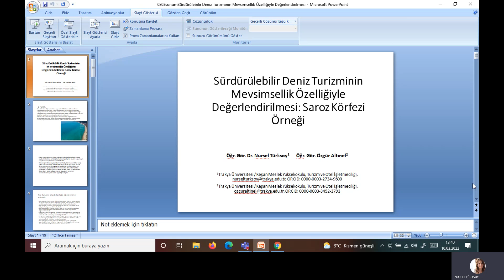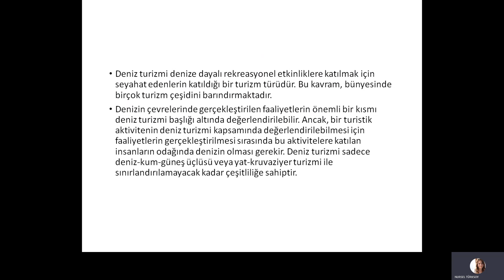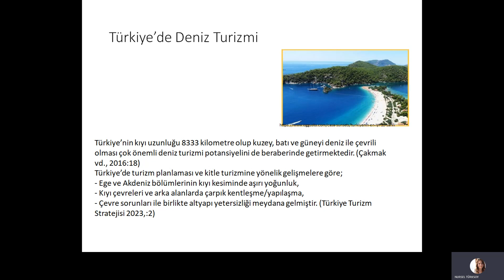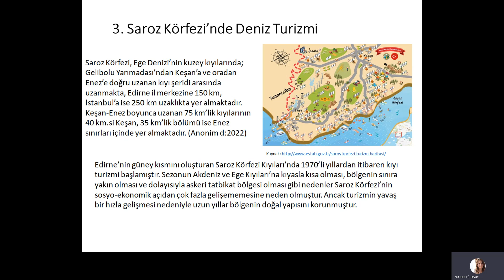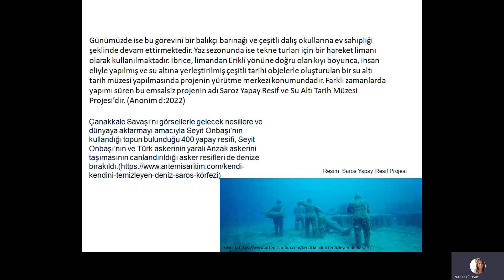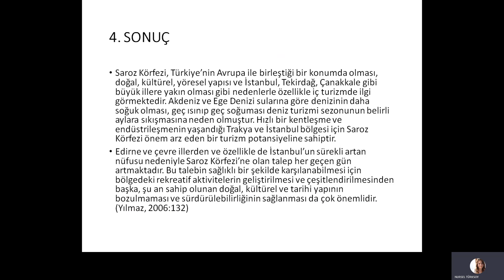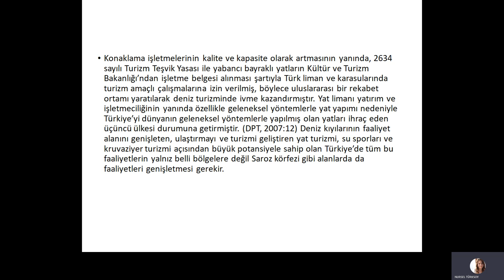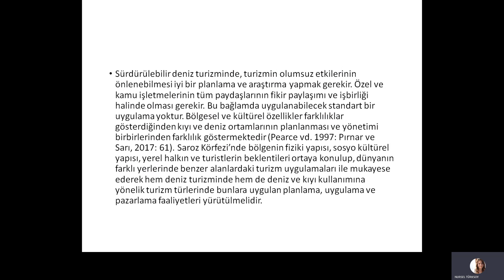Sürdürülebilir Deniz Turizminin Mevsimsellik Özelliğiyle Değerlendirilmesi Saroz Körfezi Örneği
Nursel TÜRKSOY
Özgür ALTINEL